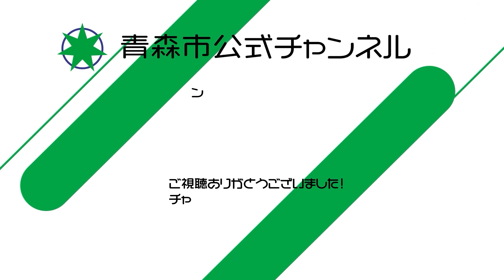ねぶた登場！東北絆まつり2022！【AomoLIVE】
5月28日、29日に秋田市で行われた東北絆まつり2022の様子をお届け！
来年はいよいよ青森市開催です！

｡:+* ﾟ ゜ﾟ *+:｡:+* ﾟ ゜ﾟ *+:｡:+* ﾟ ゜ﾟ *+:｡:+* ﾟ ゜ﾟ *+:｡:+* ﾟ ゜ﾟ *+:｡:+* ﾟ ゜ﾟ *+:｡